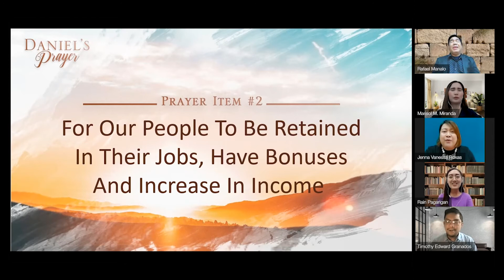Daniel’s Prayer - September 7, 2021 (8:45PM)